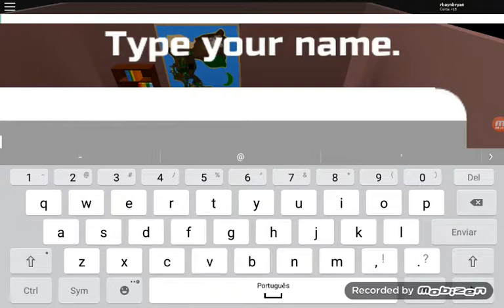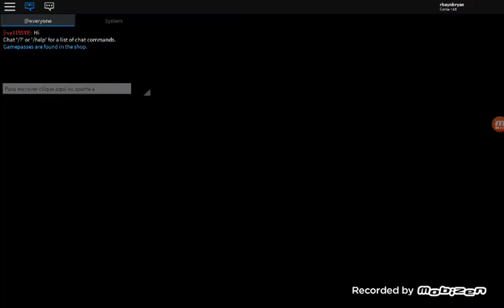meu Pokémon de água